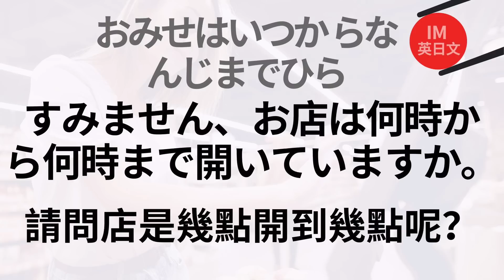日本常用的日本語：逛超市、買衣服的生活日常：日語聽力練習